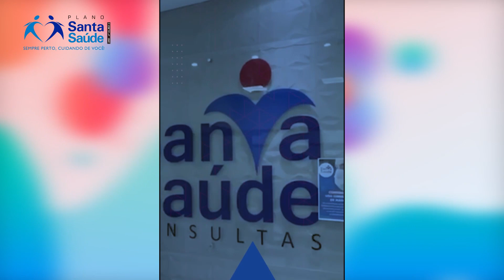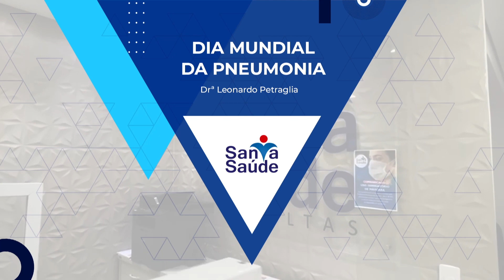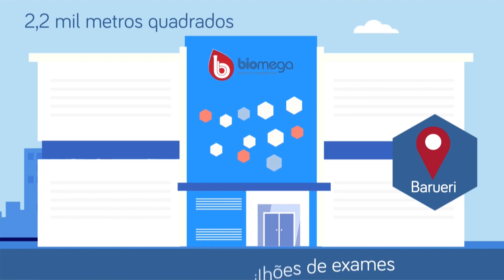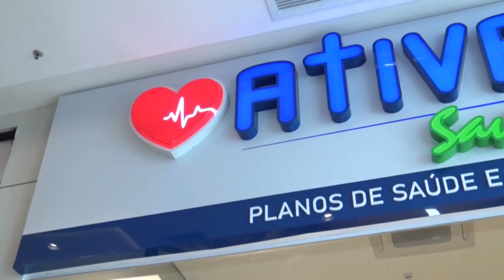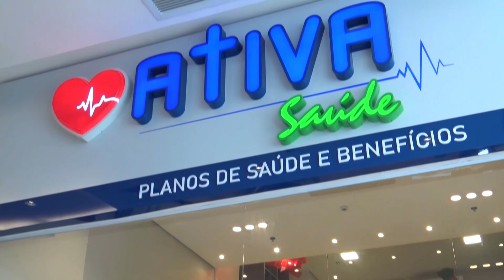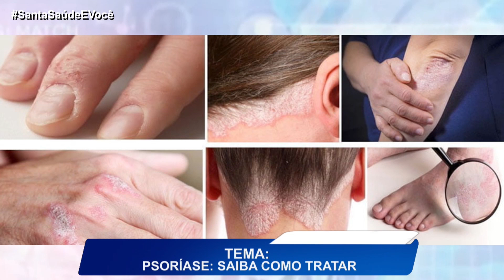SANTA SAÚDE 05-05-2023 HELENA ENGELBRECHT ZANTUT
Hoje no programa Santa Saúde e Você, contamos com a presença da Médica Dermatologista, Dra. Helena Engelbrecht Zantut, que abordou como tema "Psoríase: Saiba como tratar".

Você pode acompanhar nosso programa de forma inédita as segundas e quintas-feiras a partir das 21h, com reapresentação as quartas-feiras e sextas-feiras às 20h30 e em horários alternativos durante toda a nossa programação.

TVCOM SANTOS

Canal 11 NET/CLARO e Canal 8 VIVO TV
Canal 129 pela SOUL TV (app para TV's Smart LG e SAMSUNG)
App: TVCOM Play (em todas as lojas de aplicativos)